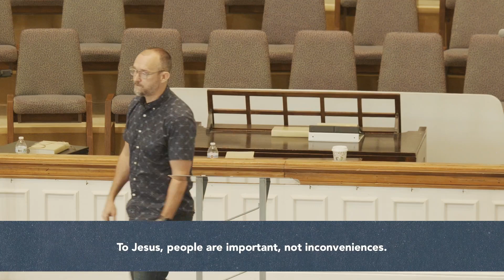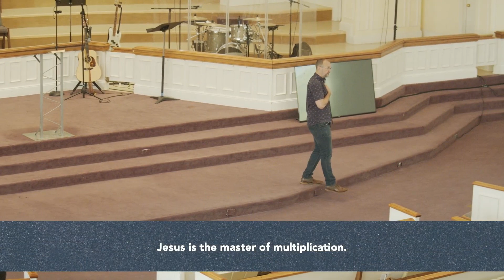Exceeds Expectations | Pastor Ryan McCammack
Jesus is never bothered by our burdens.
(Mark 6:30-44)